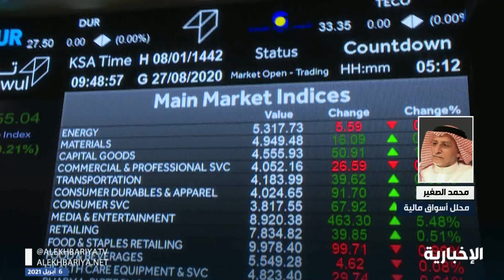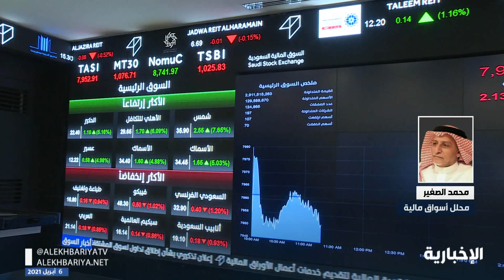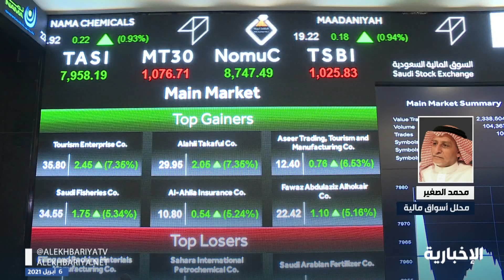محلل مالي لـ الإخبارية: المشاريع الكبرى ساهمت بارتفاع أرباح